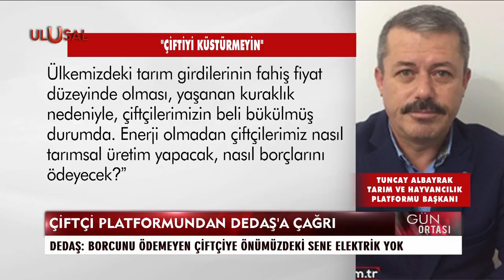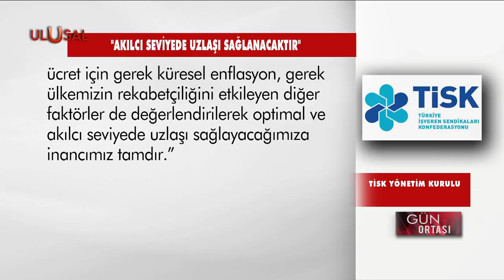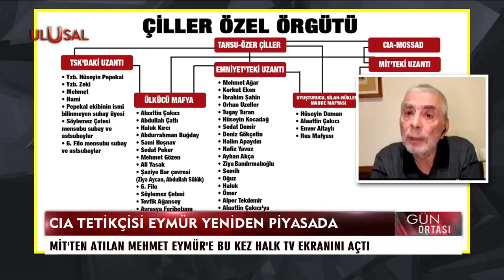Gün Ortası-8 Kasım 2021-Yeşim Eryılmaz-Ahmet Şahidov-Yücel Karauz-Nagif Hamzayev-İsmet Özçelik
Gün Ortası - 8 Kasım 2021 - Yeşim Eryılmaz - Ahmet Şahidov - Yücel Karauz - Nagif Hamzayev - İsmet Özçelik - Ulusal Kanal